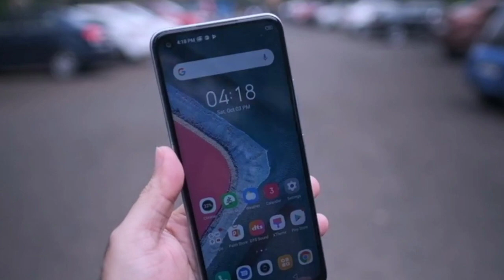Infinix Hot 10 Big Discount On Flipkart | Best Budget Smartphone Under 10k | Best Gaming Phones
---Dosto ager aap ko budget Smartphone lena hai to abhi kai time or Infinix Hot 10 pr kafi bada discount chl rahi hai Infinix Hot 10 aap ko Flipkart Big Diwali Sale mai 8100 ko kimat mai milega ye Smartphone ek best Budget Phone hai because yaha aap ko best gaming Proccessor of massive display miltii haii.. Infinix Hot 10 discount

Quarries Solved
Flipkart Big Diwali Sale
Flipkart Big Diwali Sale in 2020
Infinix Hot 10
Infinix Hot 10 Big discount
Infinix Hot 10 discount
Best budget Gaming Phones
Best budget phones in 2029

(Faltutech)
Ankur Rathi